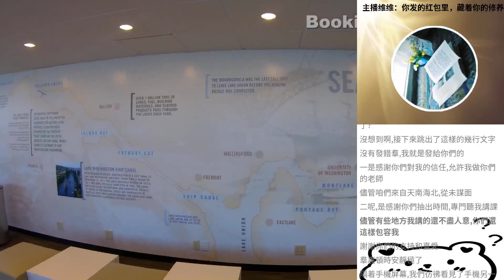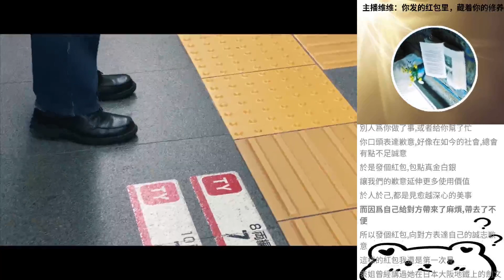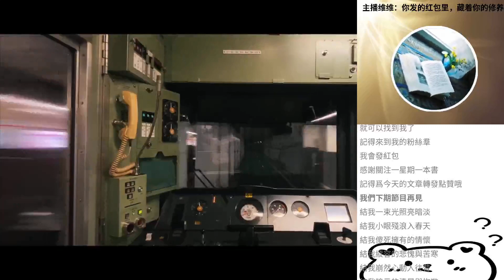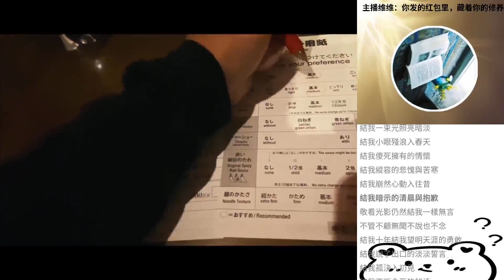主播維維：你發的紅包裡，藏著你的修養